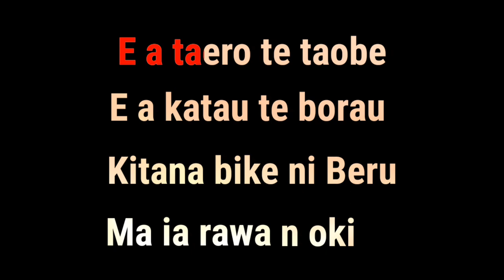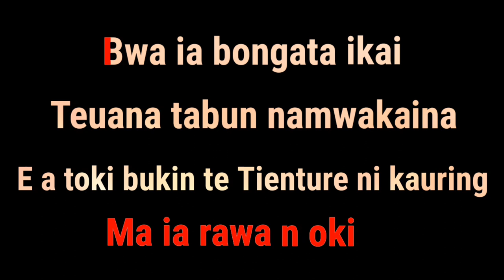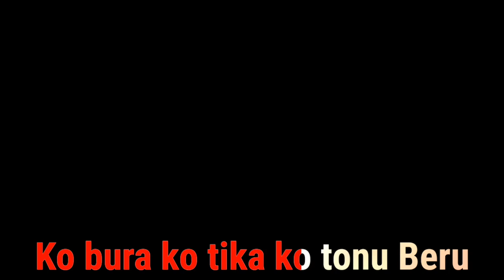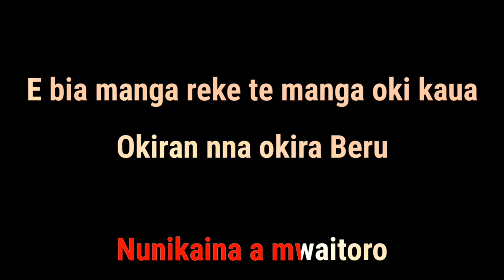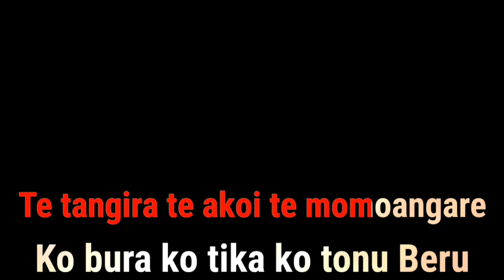Rongorongo Tieture kiribati karaoke 2023